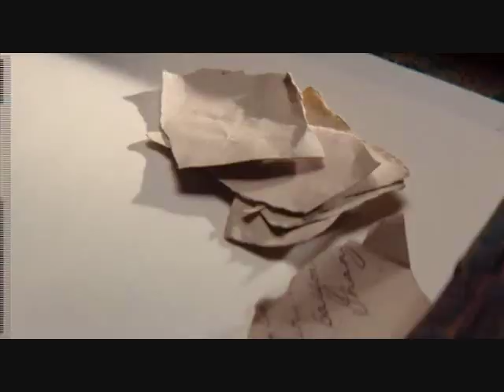The Painted Veil - "Antebellum"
The Painted Veil (2006)

*shameless plug alert* Everyone, go check out Vienna's music - or better yet, support her by buying her albums on iTunes. This is real talent.

Anyways, I hope you all enjoy! Comments and feedback appreciated.